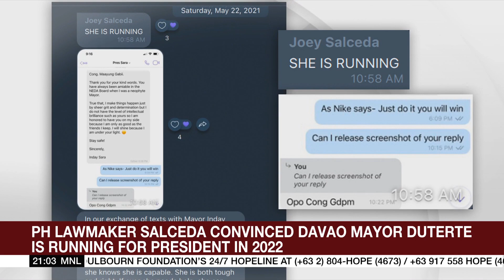Palace: Duterte sees daughter Sara, Go, Pacquiao, Bongbong Marcos, Moreno as potential successors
The World Tonight: Presidential Spokesperson Harry Roque says President Duterte has five people in mind as potential successors-- daughter Davao Mayor Sara Duterte, long time aide Senator Christopher Go, former Senator Ferdinand Marcos, Senator Manny Pacquiao, and Manila Mayor Isko Moreno.